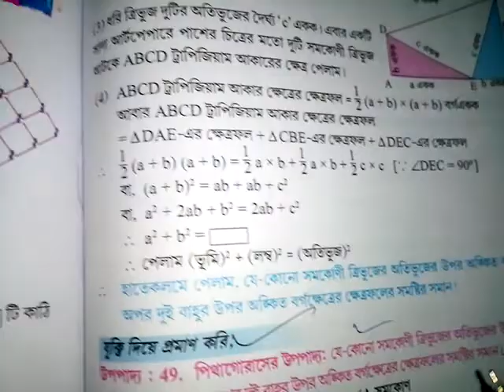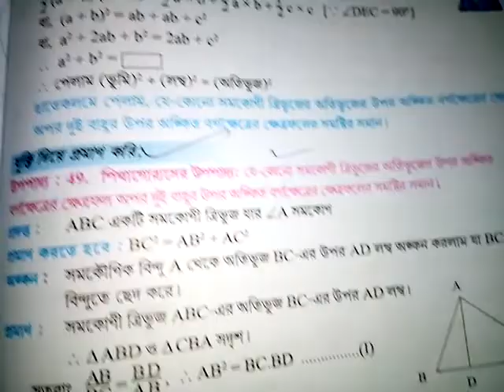Pythagoras theorem class 10 math essy discussion in bengali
class 10 math pithagoras theorems easy discussion